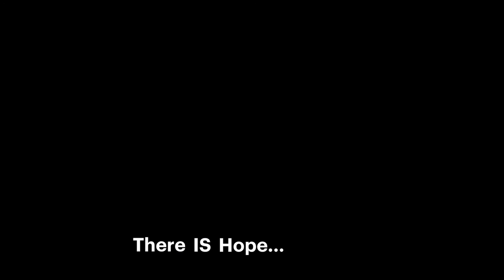Bill Lindsay's Story A Coaches Impact A Story of Hope HD